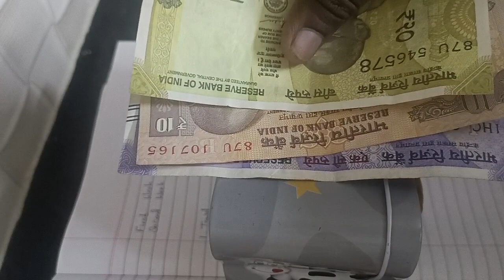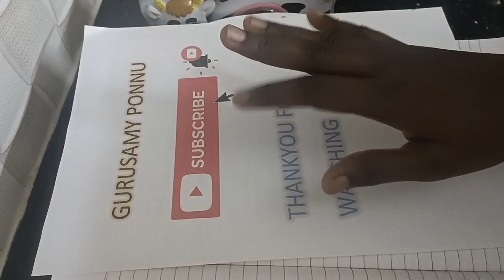Homemaker money saving challenge| Small Amounts big returns